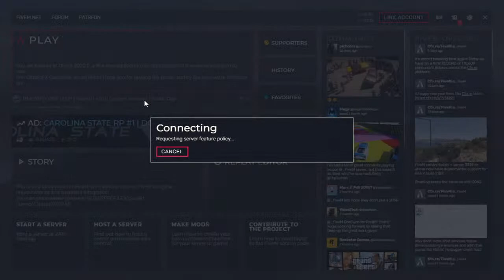D.Wilkins & M.Ford On Patrol 1/14/21